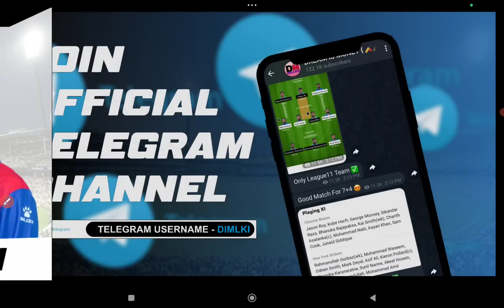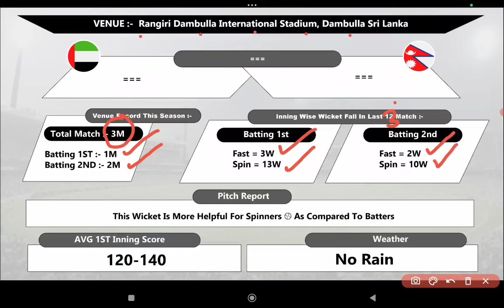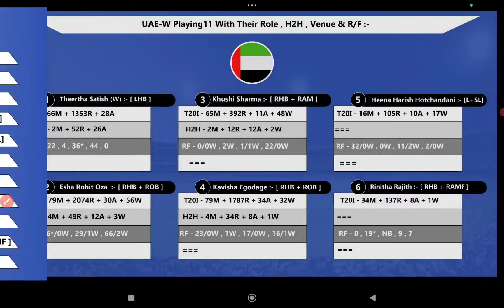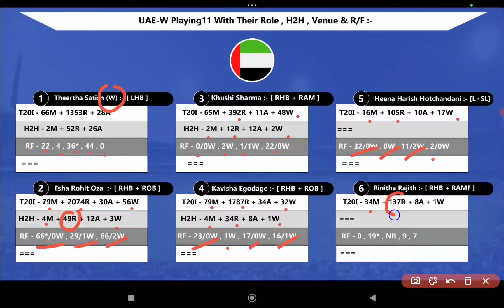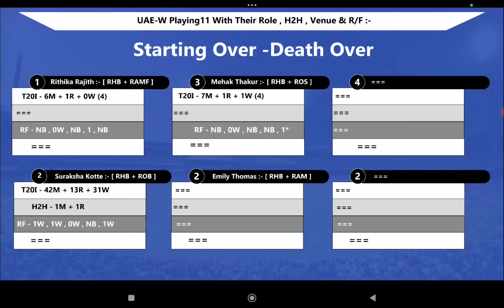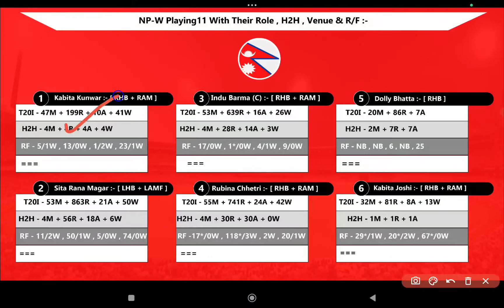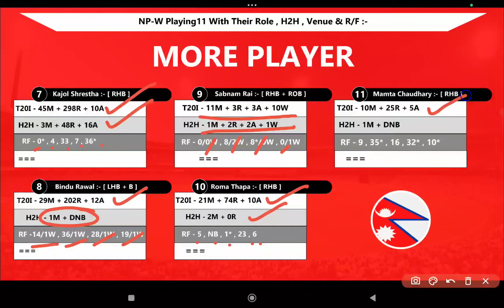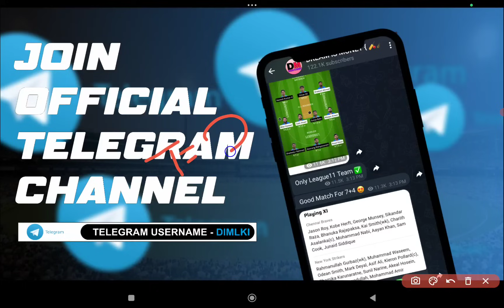UAE-W vs NP-W || UAE W vs NP W Prediction | UAE-W vs NP-W 1ST Women's Asia Cup T20I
☑️ For Any Fruther Update Telegram

UAE-W vs NP-W Team
UAE W vs NP W PREDICTION
UAE-W vs NP-W
UAE W vs NP W
UNITED ARAB EMIRATES WOMEN vs NEPAL WOMEN
UAE W vs NP W T10
UAE W VS NP W TEAM ANALYSIS
Prediction Today
UAE W VS NP W 19TH JULY
Today T20I Match Team
Pitch Report

1. This Analysis Based On My Understanding , Knowledge , And Instinct . While Selecting Your Team , Consider The Point Mentioned And Make Your Own Decision .

4. This games involves an element of financial risk and may be addictive,so.please play responsibly and at your own risk..

5. DREAM IS MONEY Do Not Permote Any Gambling App And Not Liable For Any Profit Or Loss Which May Arise From This App